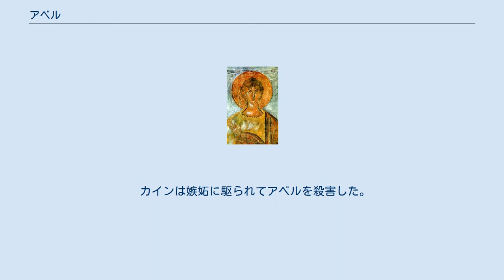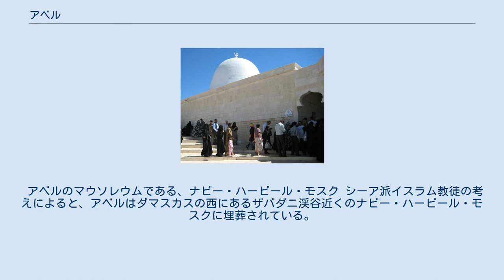アベル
アベル（Abel）は、アブラハムの宗教における聖書の創世記に登場する人物。
 カインの弟であり、聖書の物語における最初の夫婦であるアダムとイヴの次男である。
彼は家畜の初子を神への捧げ物とした羊飼いだった。
神はアベルの捧げ物を受け入れたが、カインの捧げ物は受け入れなかった。
 カインは嫉妬に駆られてアベルを殺害した。
 創世記によると、これは人類の歴史における最初の殺人だった。
 カインとアベルはアダムとイブがエデンの園を追われた後に生まれた兄弟である。
長じてカインは農耕を、アベルは羊の放牧を行う者となった。
 ある日2人は神ヤハウェに供物を捧げた。
カインは収穫物を、アベルは肥えた羊の初子を捧げたが、神はアベルの供物に目を留めたものの、カインの供物は無視した。
アベルはその後、嫉妬に駆られたカインに野原に誘い出され、そこで殺された。
（その名はヘブライ語で本来「息吹」を意味し、「掴み所の無いもの」転じて「儚いもの」を意味する。恐らくその夭折に因んだ名と思われる）しかし、大地に流されたアベルの血は神に向かってこれを訴え、カインは弟殺しの罪によってエデンの東に追放された。
 アベルのマウソレウムである、ナビー・ハービール・モスク シーア派イスラム教徒の考えによると、アベルはダマスカスの西にあるザバダニ渓谷近くのナビー・ハービール・モスクに埋葬されている。